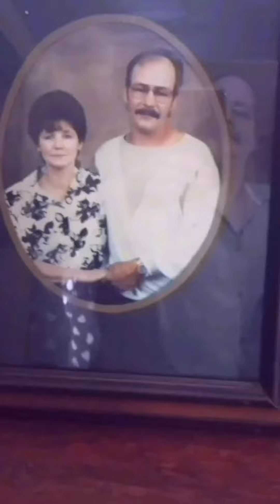please leave comments for the Dedication Video right here!!!